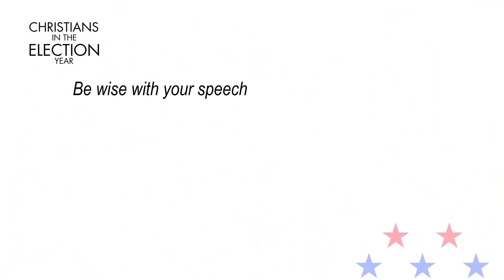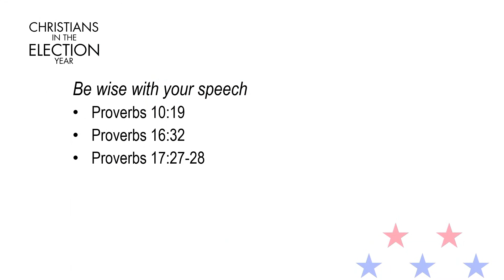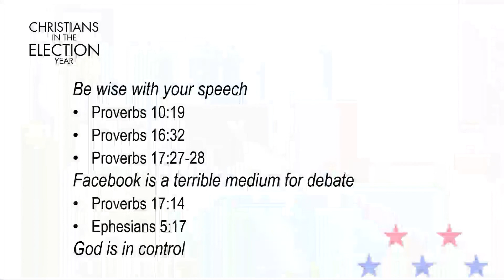Christians in the Election Year